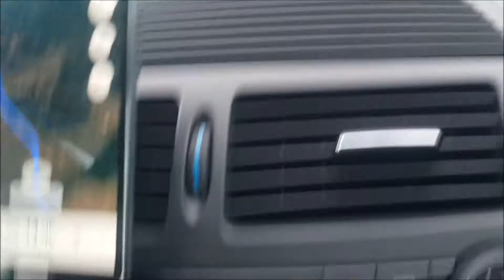NORDKAPP'A 4 5 6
Herkese merhaba. yaptığımız çekimler cep telefonu kamerası ile olduğundan çok kaliteli olmayabilir. Doğaçlama bir yolculuk olduğu için bazı gereksiz konuşmalar da olabilir. Malum, yol halleri. Biz zevk aldık ve hedefe doğru gidiyoruz. bizimle olduğunuz için teşekkür ederim (freeteacher_turkey )